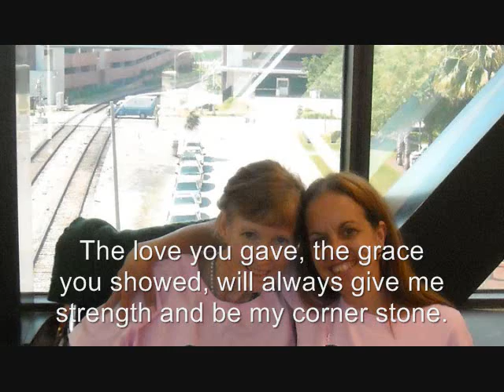In loving memory of Martha Crawford 4-25-55-5-6-2011 - Backstreet Boys Never Gone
This is dedicated to Martha, my mom's angel
Song: Never Gone